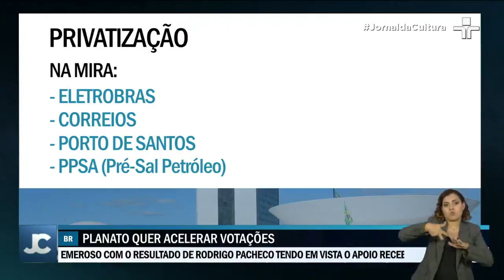Palácio do Planalto tem grandes expectativas com mudanças de comando, que se desenham no Congresso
A expectativa do governo é destravar a agenda econômica. A lista inclui as PECs emergencial, dos fundos públicos e a do pacto federativo; alteração do regime de partilha do pré-sal; o marco legal das ferrovias e do setor elétrico e a autonomia do Banco Central - aprovada no Senado.